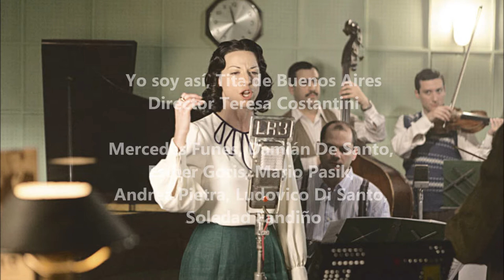TERESA COSTANTINI- Presenta Yo soy así, Tita de Buenos Aires- CÓDIGO E 2017/ 06 -10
Teresa Costantini tiene una mirada especial , es una marca registrada en el cine . El jueves estrenó Yo soy así, Tita de Buenos Aires. con gran cantidad de gente. Los actores se hicieron presente emocionados por la devolución del público aplaudiendo de pié y conmocionado.  Teresa  dijo no necesita autorización de los familiares de los personajes, porque es ficción. Respondiendole a Hugo del Carril hijo.
Yo soy así, Tita de Buenos Aires”, ficciona la vida de Tita Merello, quien atravesó la casi totalidad del siglo XX, y  fue uno de los emblemas más representativos del tango argentino, desde sus inicios.  En el Buenos Aires de los años veinte, Tita tuvo que aprender a lidiar con las reglas de un mundo masculino que no admitía que una mujer se destacara como artista. Trabajando en el Bataclán conoció a Yriondo, un hombre mayor que ella, que fue su mentor, quien la ayudó a leer y escribir y a firmar su primer contrato profesional y hacerla conocida dentro del ambiente del espectáculo. En ese marco, tuvo el privilegio de ser escuchada por Carlos Gardel… y de conocer el amor de su vida: el famosísimo actor Luis Sandr ini.
Por aquel entonces, Sandrini era una fulgurante estrella de cine, tan conocido por sus éxitos profesionales y su popularidad, como por sus infinitas amantes. Sin embargo, cuando una noche va a oírla cantar en un teatro del centro acompañado por su amigo Gardel, queda obnubilado por la calidad artística y el histrionismo de Tita.
Con un Excelente elenco  Mercedes Funes, Damian De Santo, Esther Goris, Mario Pasik, Ludovico di Santo y Andrea Pietra, Soledad Fandiño y Enrique Liporace.
Recomiendo ir a verla porque te vas a emocionar y conocerás más de la gran Tita Merello.
Código E
El Canal de Espectáculo
cronista Alicia Di Biasi